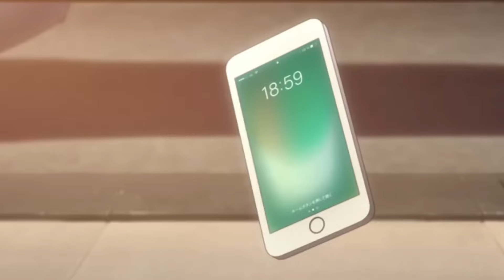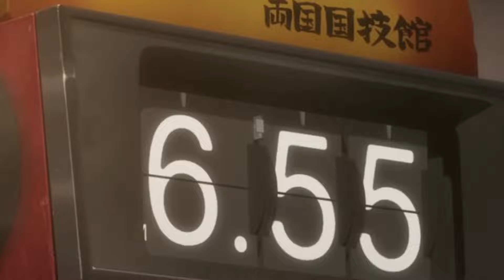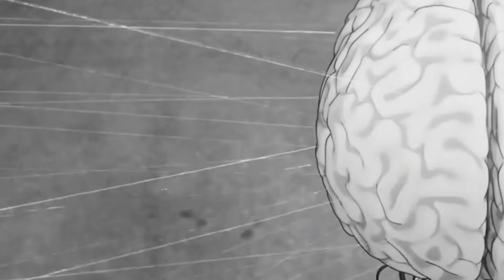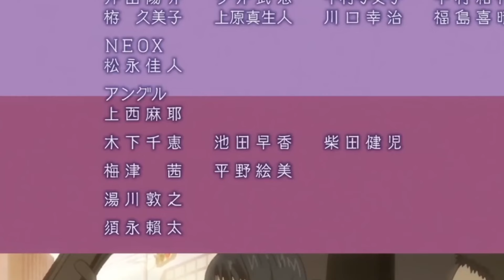Au Fost CAPABILI Sa OPREASCA TIMPUL Si Sa-si DEZLANTUIE Cea Mai INTUNECATA Dorinta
Un baiat descopera ca are capacitatea de a ingheta timpul asa ca profita de aceasta putere pentru a-si indeplini toate dorintele, dar oare cat va dura asta? Era preaq frumos ca sa fie adevarat.